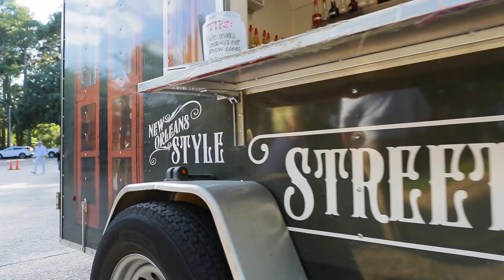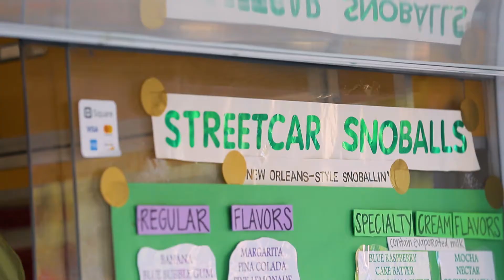Why Startups Succeed - Unique Value Proposition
Erica Gilliam, owner of Streetcar Snoballs, discusses the importance of understanding and highlighting what makes your business unique and valuable in the minds of customers.